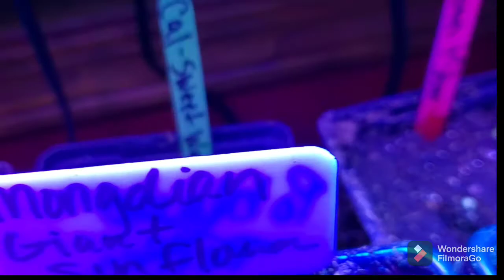Welcome to our Channel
We are a small family, enjoying the journey of our backyard farm, come and join us as we take on new and tried and true ways of how to grow food!!